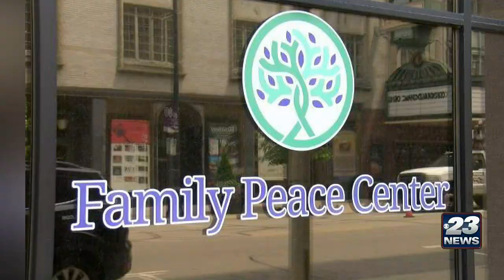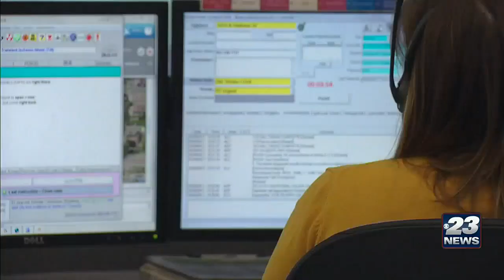PKG DOMESTIC VIOLENCE